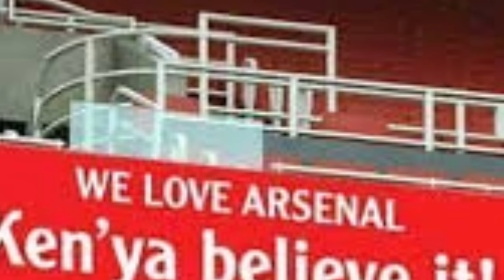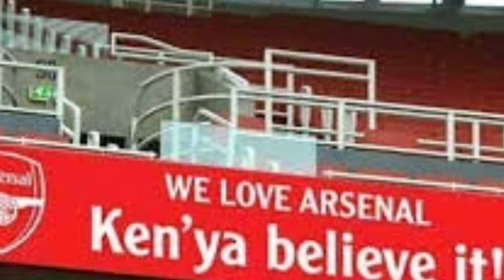sport news ዕለታዊ ዜናታት ስፖርት ሮቡዕ 2 December 2020